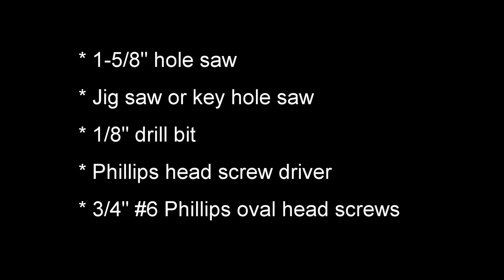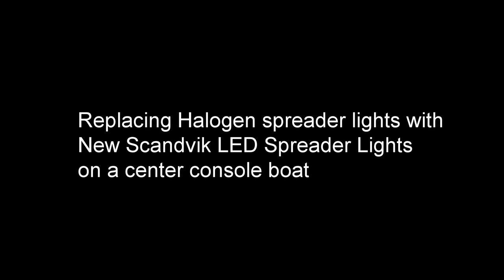LED Spreader Light Installation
Scandvik 2-LED  and 4-LED Spreader Lights available in surface or bracket mount.